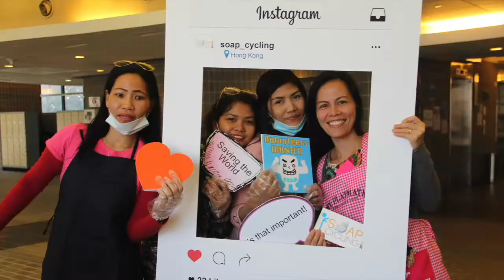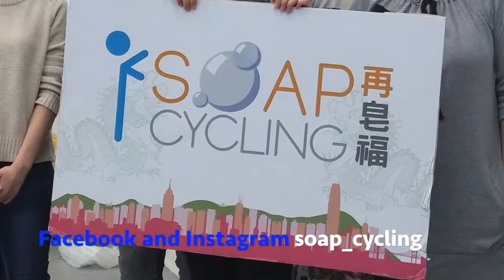DWEP KK Leung Session April 2, 2017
Here's a video of our DomesticWorkersEmpowermentProject session at HKU on April 2nd. Over 300 volunteers came out for a day full of volunteering to process soap for those less fortunate in the Philippines. 2400 kgs was processed--enough soap to supply 5,000 kids for a year.